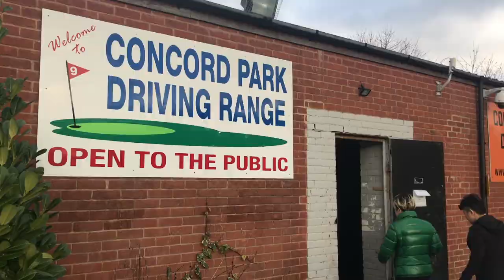A&L | Sheffield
Anki & Lucy, Bo Zi. Peak District.
Ashoka. Urban-Ita. 中國城 Chinatown.
Chinese New Year Celebration. Golf, Bowling, Badminton, Pool, Darts. Homemade Dumplings. Tofu, 潤皮, 薑汁撞奶.
Blessed.